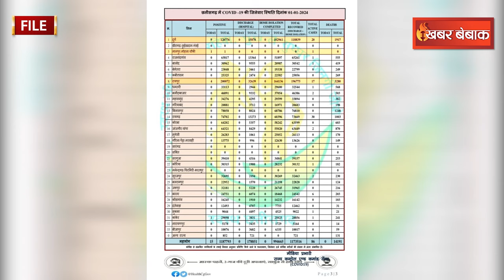CG Corona Update- Chhattisgarh में 100 के करीब पहुंचा Corona Positive Cases का आंकड़ा | CG News